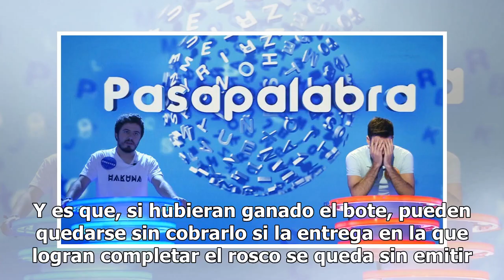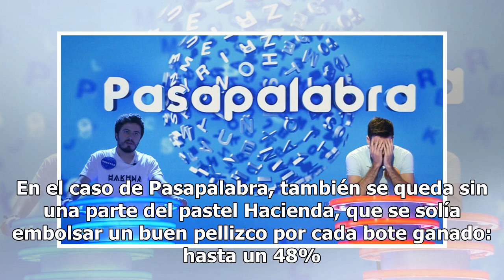¿Y si se gana el bote de ‘Pasapalabra’ pero no se llega a emitir?